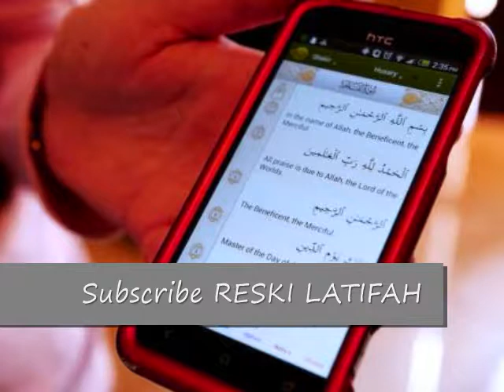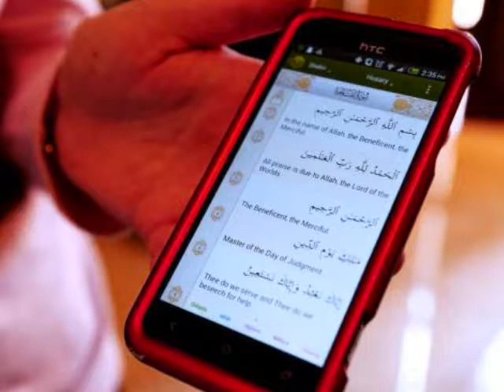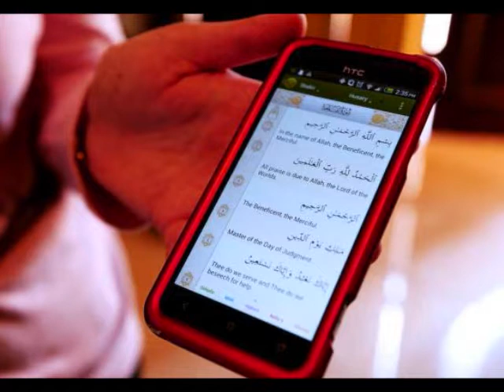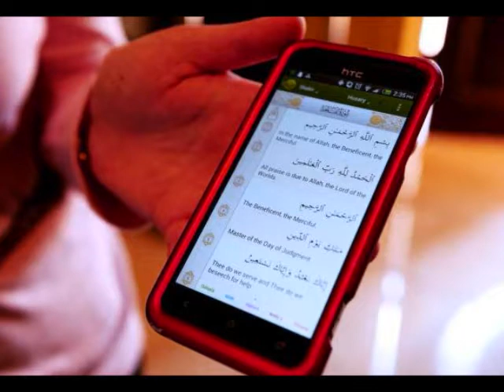Tahukah Anda !! Apa Hukumnya Membaca Al Qur'an Di Handpone Tanpa Berwudhu